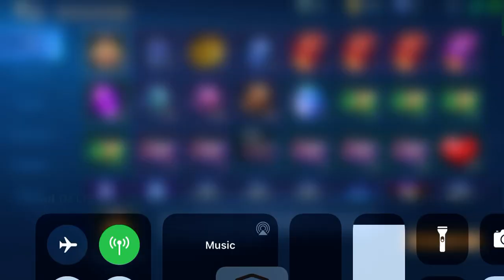Mile Crepe Skin Chest!